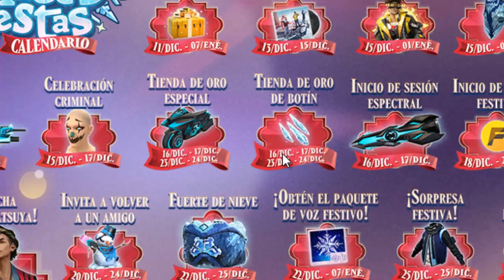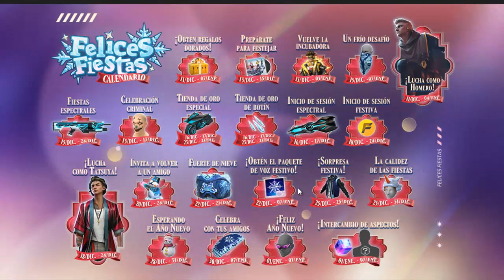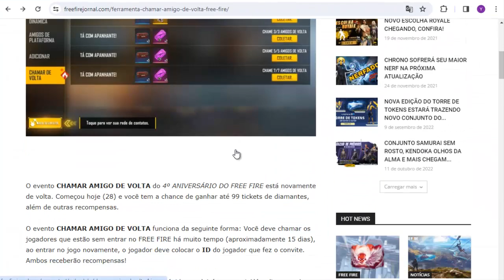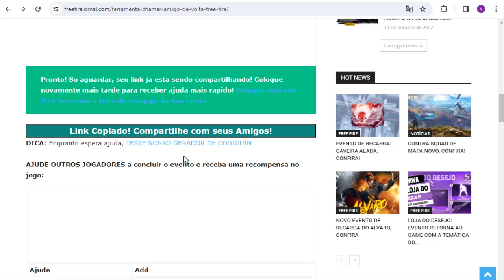🌟ASI INVITAS UN AMIGO SIN TENER AMIGOS NI CUENTAS - GRATIS FRAGMENTOS DE CUBO MAGICO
TuSempaiJuega

free fire
divided gamer
11 May free fire update

1) aaj raat 12 baje kya aayega free fire
2) aaj raat 12 baje ka updates freefire
3) tonight update of free fire in india
4) Free Fire 11 May New Event
5) Free Fire 11 May Events
6) aaj raat 12 baje ka Updates freefire
7) aaj raat 12 baje kya aayega free fire
8) Free fire 11 May Updates
9) आज रात 12 बजे क्या आएगा
10)  11 May Tonight Updates Freefire
11) Today night Updates Freefire
12) Free fire 11 May Updates

1. Garena Free Fire Indonesia
 2. Garena Free Fire Brazil
3. Garena Free Fire Brasil
4. Garena Free Fire India
5. Garena Free Fire Indonesia
6. Garena Free Fire Singapore

1. Tonight update of free fire
2.Tonight update ff
3. Tonight update
4. Today night update free fire
5. Today night new event free fire
6. To night update free fire
7. To night update ff
8. To night update of free fire
9 To night update of ff
10. Aj rat 12 tar update free fire
11. Tonight update of free fire
12. New event 11 May

More Related Queries:
1) free fire new event
2) free fire new event today
3) free fire new event tamil
4) free fire new event elite pass
5) free fire new event telugu
6) free fire new event malayalam
7) free fire new event india server
8) free fire upcoming new events
9) free fire upcoming new event
10) free fire upcoming events
11) free fire upcoming event
12) today event in free fire
13) today event in free fire tamil
14) today event in free fire in telugu
15) today event in ff
16) today event in free fire malayalam
17) today event in free fire top up
19) today event in free fire emote
20) today event in free fire problem
21) today event in free fire gun skin
22) free fire new event 11 May
23) free fire new event 11 May 2023
24) free fire new event 11 May  india
25) free fire new event 11 May
27) free fire new event today
28) Free fire new event Indian server
29) free fire new event today booyah app
30) free fire new event today helping gamer
31) free fire new event today lokesh gamer
32) free fire event 2023
33) new event
34) new event free fire
35) new event free fire today
36) new event pubg mobile
37) new event free fire tamil
38) new event free fire mystery shop
39) new event ff

ORIGINAL